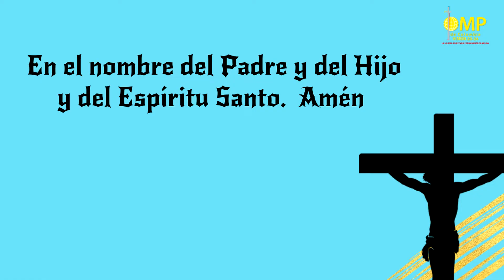Oración de la Mañana - Miércoles 14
Oración

Te amo y estoy seguro que en este momento estás actuando con tu poder y tu misericordia en mi vida para que pueda estar listo para dar lo mejor de mí.

 Lléname de tu Espíritu Santo para que pueda sentirme pleno y así estar listo para que pueda relacionarme con cada una de las personas con las que me encuentre.

No permitas que me llene de miedo al tomar decisiones, al contrario, quiero entender que la vida se compone de una toma de decisiones constantes, que debo dejar a un lado el miedo y ser valiente.
Amén 🙏